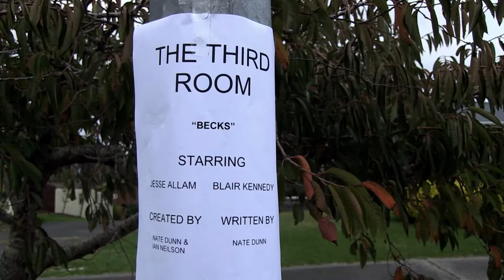Becks : The Third Room : Episode One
After being kicked out of his parents' house, "Skittles" moves in with his younger brother James, and together they look for a third flatmate to live with.

Episode one of The Third Room, the new sit-com web-series from Tyrannosaurus Shark. Part two and three released weekly.